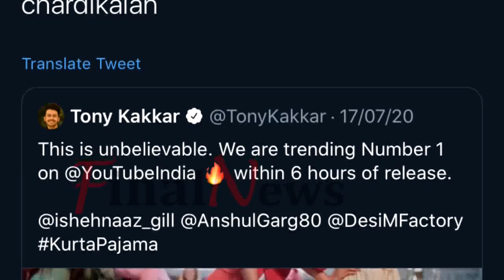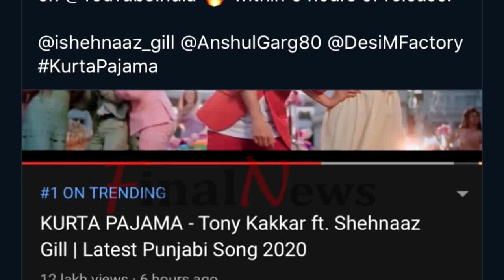Dolly Bindra के मुँह से निकले Shehnaaz Gill के लिए ऐसे शब्द, Shehnaazians को हो सकती है Problem